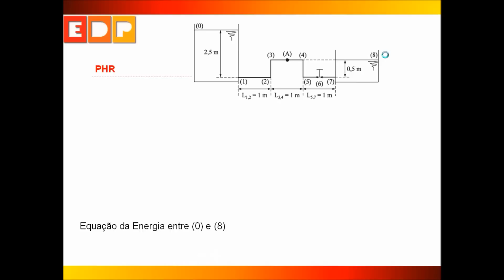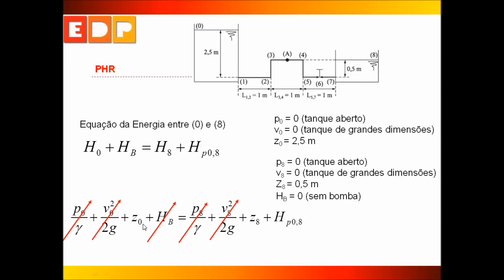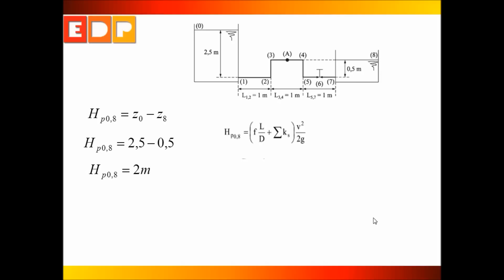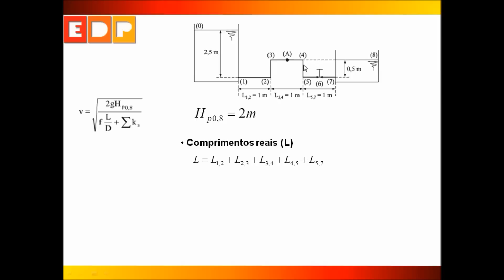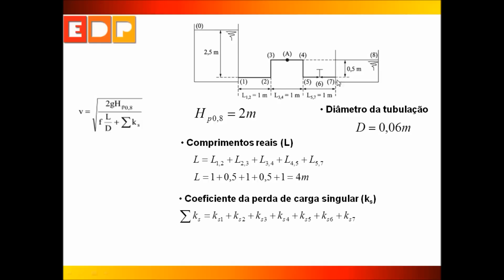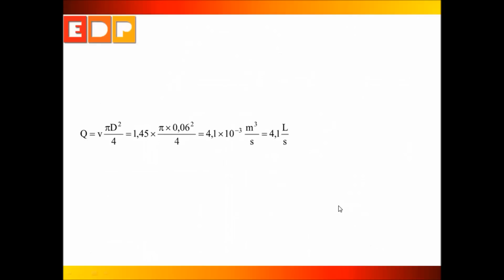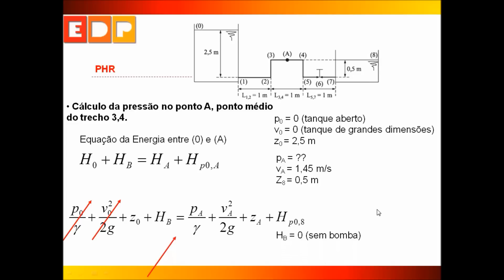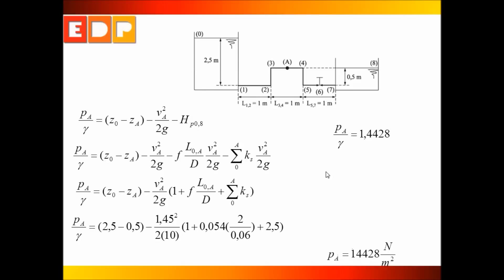Mecanica dos Fluidos Equação de Bernoulli e Perdas de carga localizada e distribuida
Esse vídeo apresenta a resolução do exercício 7.4 do livro do Professor Franco Brunetti, onde são utilizados os conceitos da equação de energia, perda de carga singular e localizada e um sistema sem máquina.  É um excelente exercício para entender a montagem da Equação de Bernoulli e quem possui muita dificuldade em Mecânica dos Fluidos e Fenômenos de Transportes.